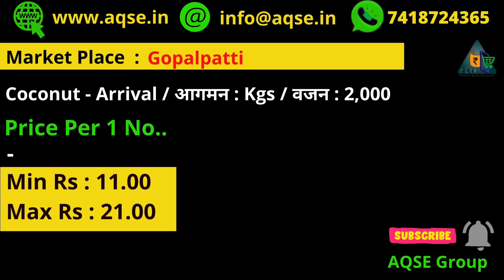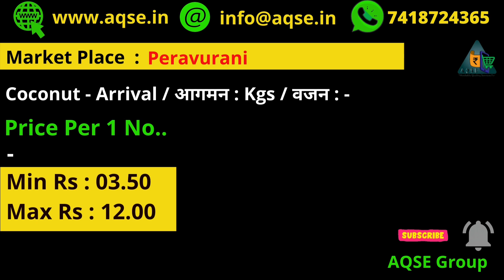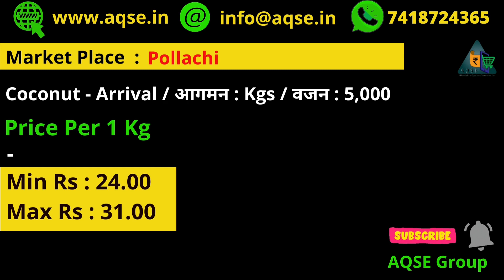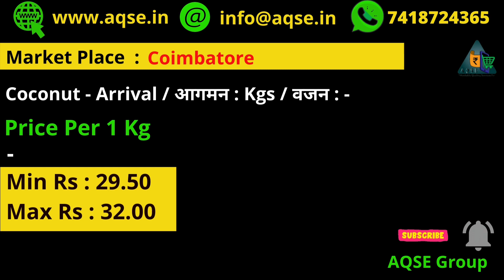இன்றைய தேங்காய் விலை | வாடிப்பட்டியில் நடந்த தேங்காய் ஏலம் | ஒரு கிலோ தேங்காய் விலை | Coconut Price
Coconut Selling Rate | தேங்காய் விற்பனை நிலையம் | Coconut Rate | தேங்காய் மொத்த கொள்முதல் விலை
தமிழகத்தின் தேங்காய் விலை நிலவரம் | नारियल कीमत | Tamilnadu Coconut procurement price | Tamilnadu coconut Auction Price | नारियल | விவசாய செய்திகள்

தேங்காய் ஏலத்தில் விற்பனை
Coconut Procurement price report
Export quality Coconut price | Coconut export
coconut committee daily price
Coconut Market committee
Coconut price in Boothapadi
Chennai Coconut Rate
தேங்காய் விற்பனை
தென்காசி தேங்காய் ஏலத்தில்
வெப்பிலி தேங்காய் ஏலத்தில் விலை
சென்னிமலை தேங்காய் விலை
நத்தம் தேங்காய் ஏலத்தில் விற்பனை
எழுமாத்தூர் தேங்காய் ஏலத்தில்
தென்காசி தேங்காய் விலை
Kangeyam Coconut Auction Price | காங்கேயத்தில் தேங்காய் விலை
மட்டையுடன் கூடிய தேங்காய் விலை
பேராவூரணி  தேங்காய் விலை |
தேங்காய் ஏல மையங்கள் | Coconut Auction Market Centers in Tamilnadu
தேங்காய் விலையில் மாற்றம்
நத்தம் தேங்காய் ஏலத்தில்
வாடிப்பட்டியில் தேங்காய் ஏலத்தில் விற்பனை
அந்தியூர் விவசாய விளைபொருள் கொள்முதல்
மலிவு விலையில் தேங்காய்
coconut available at cheap rate | பொள்ளாச்சியில் தேங்காய் விலை சரிவு

இன்றைய தேங்காய் ஏலம் | Coconut Auction price | தேங்காய் கொள்முதல் விலை | தேங்காய் விவசாயிகள் கவலை